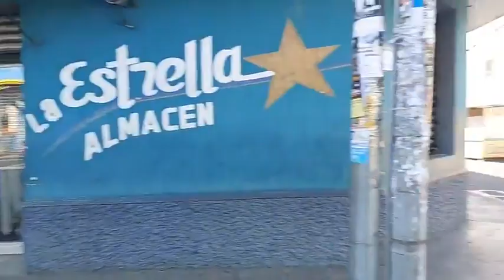jefe palmar 101.1 es la ley